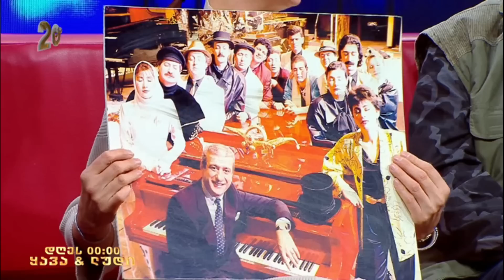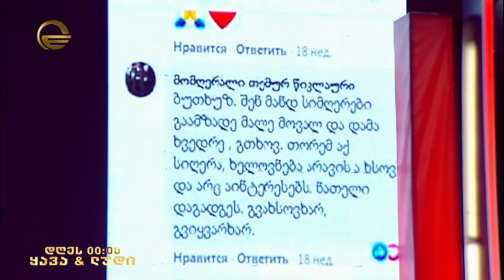ჩვენი შოუ - 11 მარტი, 2023 წელი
ყველა გადაცემა იხილეთ ჩვენს ოფიციალურ ვებ-გვერდზე